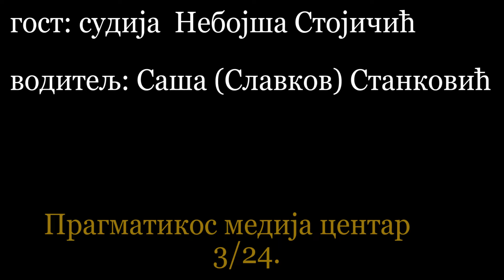Ракетирање воза у Грделичкој клисури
Поводом 25 година од почетка агресије Наро пакта на тадашњу СР Југославију, разговарамо са Небојшом Стојичићем председником Вишег суда у Лесковцу, тада истражним судијом који је обавио увиђај и спровео истражне радње поводом ракетирања путничког воза на мосту код Грделице дана 12. априла 1999. године.

Поштована публико, браћо и сестре, за сваки став, реченицу и тврдњу, одговорност сноси искључиво особа тј гост који је казује.
Продукција ПРАГМАТИКОС не сноси никакву одговорност - нити подржавамо ичије ставове.

Хвала Вама на указаном поверењу.

Забрањено свако копирање и узимање материјала без сагласности и одобрења продукције Прагматикос.